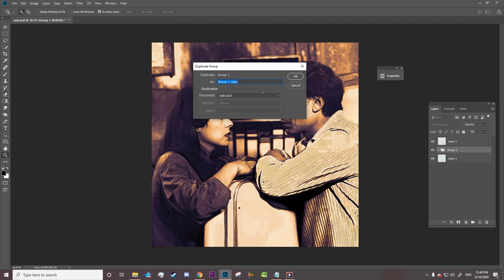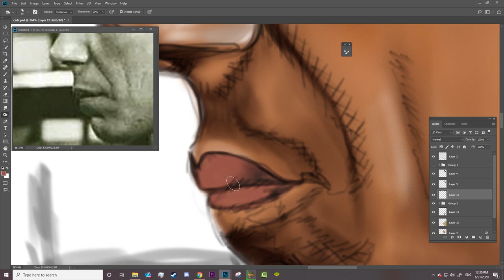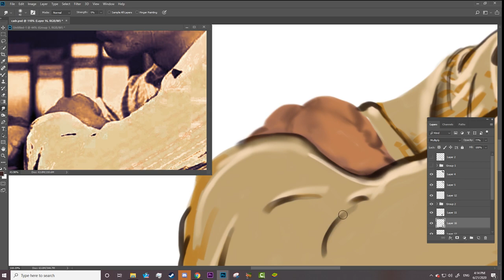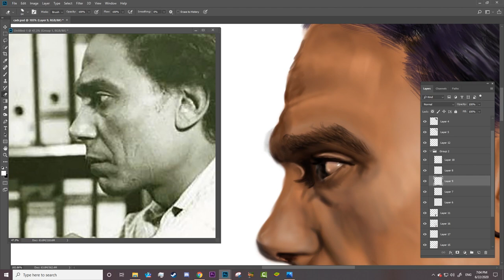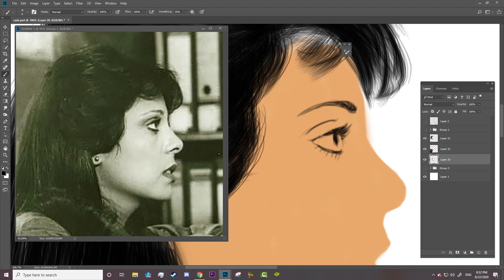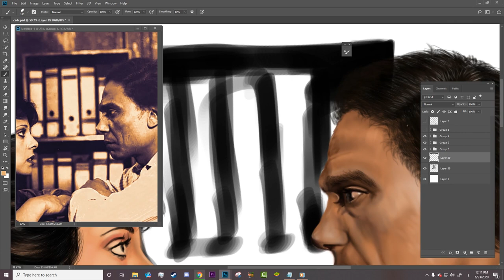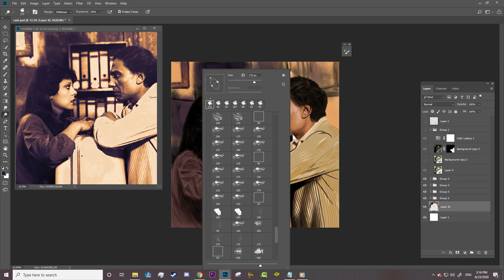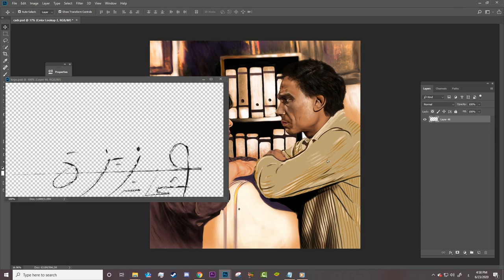Digital Painting Tutorial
in this tutorial you'll learn how to paint the face step by step from sketch. In this tutorial, you'll learn how to draw a Hair and face for female and Male with the differences explained.
in this tutorial, I'll also how to paint a background